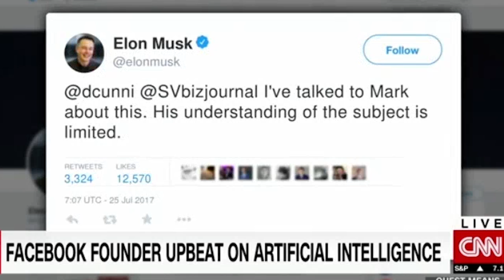Michio Kaku - Pros & Cons of AI - Zuckerberg vs Musk